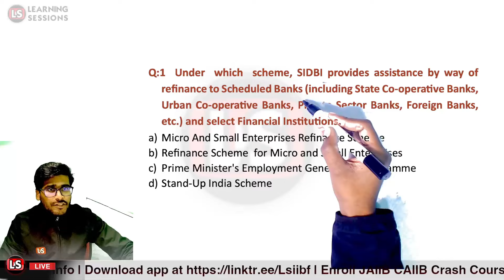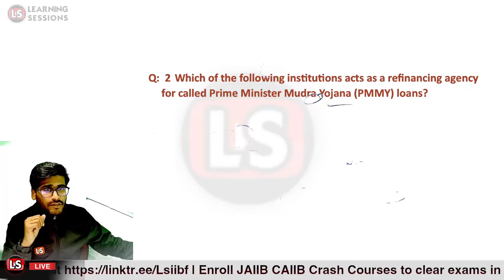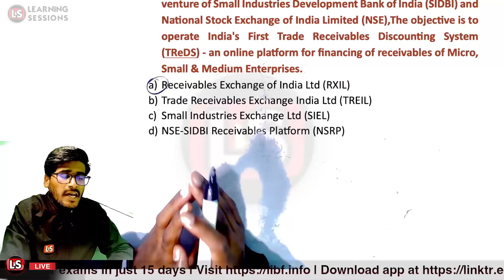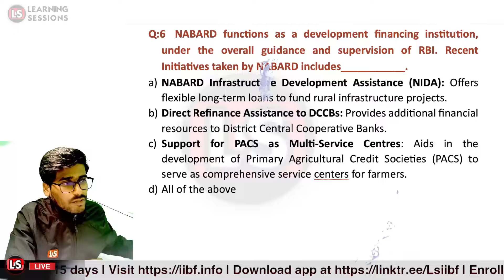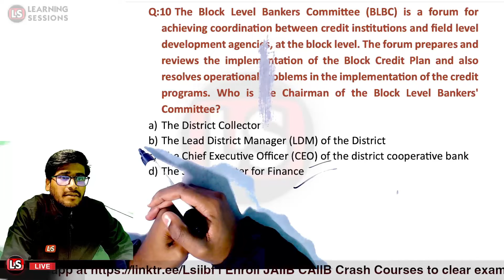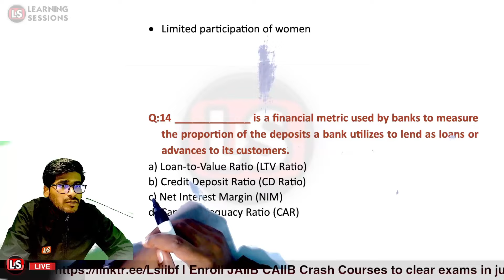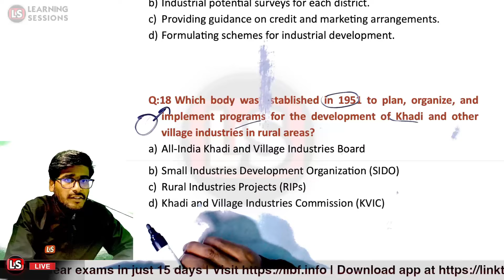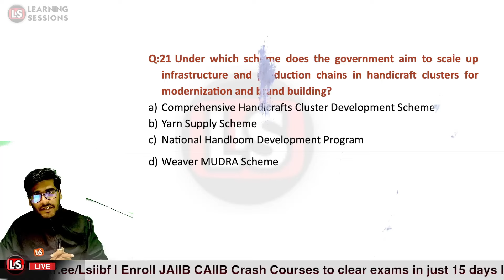CAIIB Preparation | SCORE 60 Marks | Rural Banking Module B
In today's lecture, sir will cover caiib elective rural banking module b important questions. Previous Rural banking classes links are provided below for better understanding.

caiib rural banking,
caiib elective,
learning sessions,
caiib syllabus,
caiib important concepts,
caiib rural banking in hindi,
caiib elective paper
caiib exam,
iibf caiib course,
caiib live,
caiib elective classes,
CAIIB Rural,
caiib imp module,
CAIIB Elective By learning sessions,